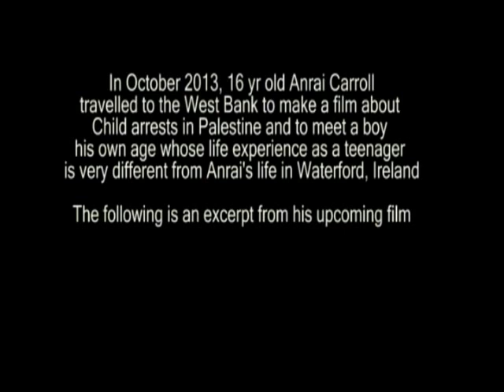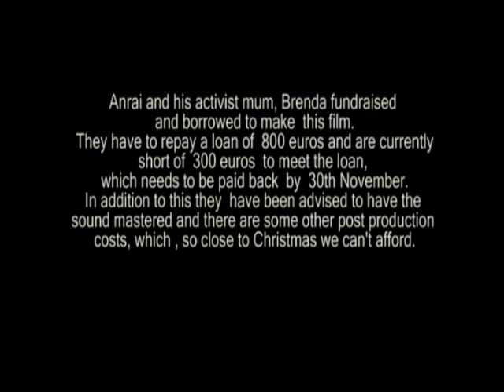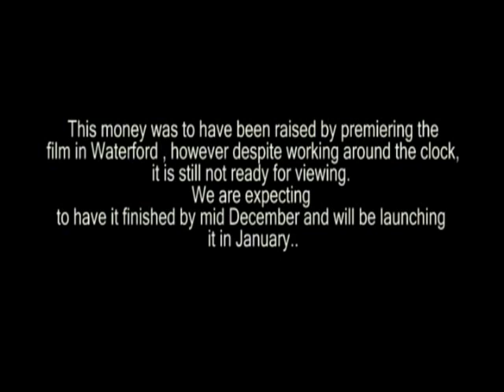Trailer for Small hands in Handcuffs - release date: Mid January 2014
Trailer for upcoming film on child arrests in Palestine "SMALL HANDS IN HANDCUFFS"
Directed by teenager Anrai Carroll
The story of a 16yr old Irish boy Anrai Carroll,who travelled to the West Bank to meet a 16 year old boy from Palestine who was arrested and detained for 14 months in Israel.
The film charts his journey and includes Interviews with Palestinians affected by Child arrests and additional footage from activists around the world.

PALESTINE WILL BE FREE * STOP CHILD ARRESTS

(at 16 I am too young to have a paypal account)